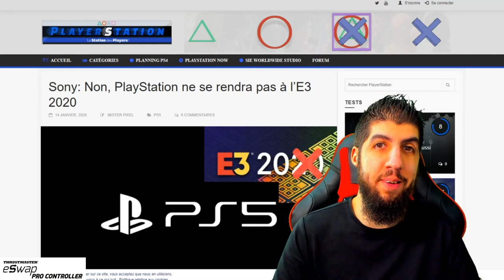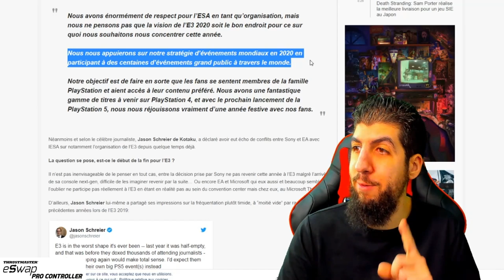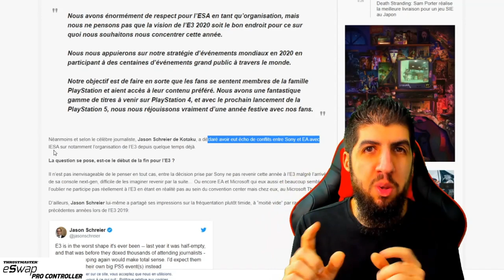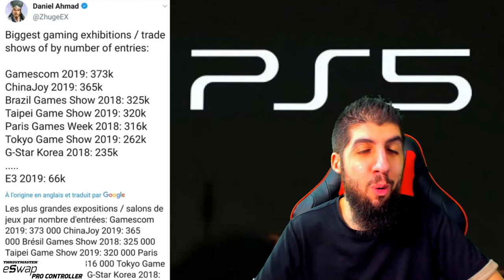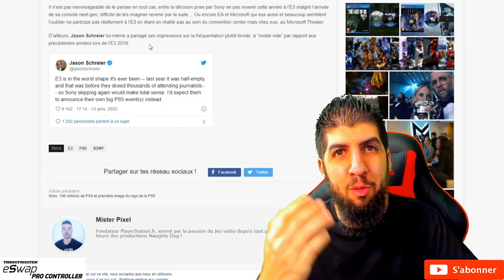VOICI POURQUOI PLAYSTATION NE SERA PAS À L'E3 !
PLAYSTATION ne sera pas présent à L'E3 et ne présentera pas la PS5 à cet événement.
Je vous explique la raison !